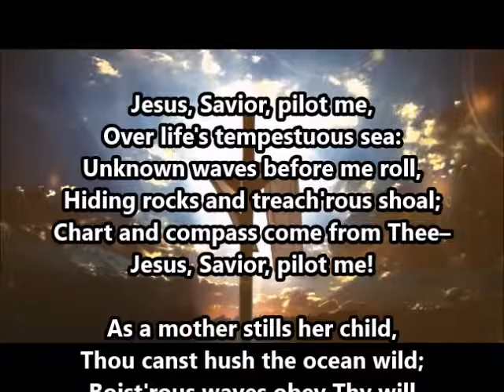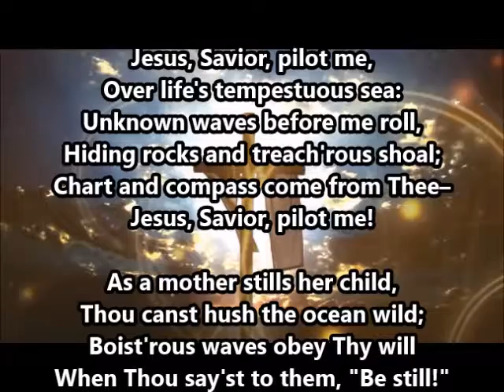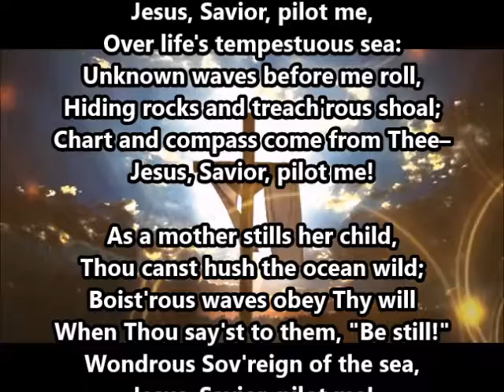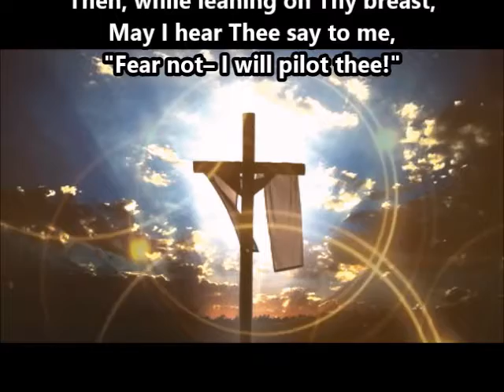"Jesus, Savior, Pilot Me"